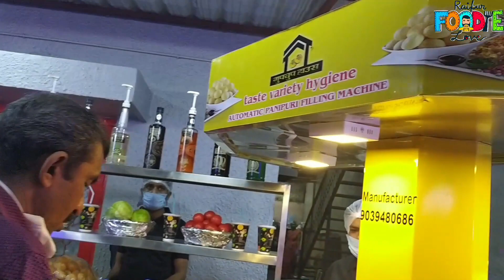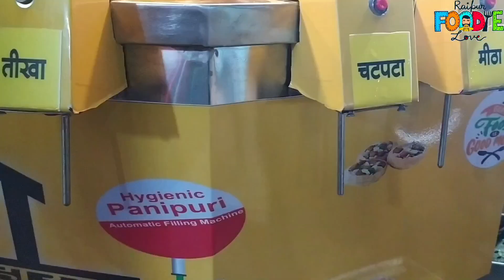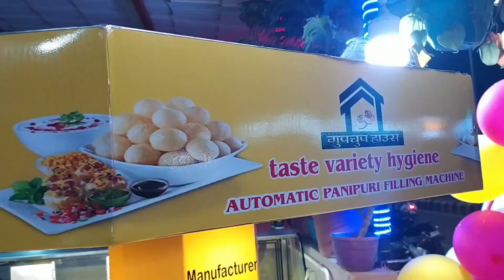gupchup house |1st GOLGAPPA VENDING MACHINE in RAIPUR | automatic Golgappa khaya Kya? | panipuri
wow raipur presents a latest technology in food industry named Watershots .
Plate of Golgappe - 20Per plate for 6 panipuri/golgappa | panipuri

Address- gupchup house

No C2/4, Main Rd, beside UCO Bank, New Rajendra Nagar, Raipur, Chhattisgarh 492001

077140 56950